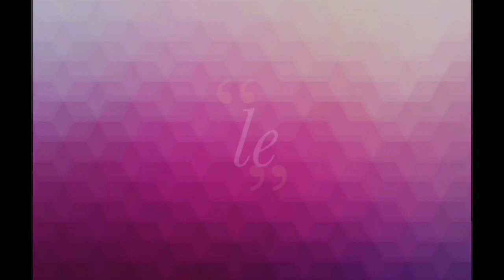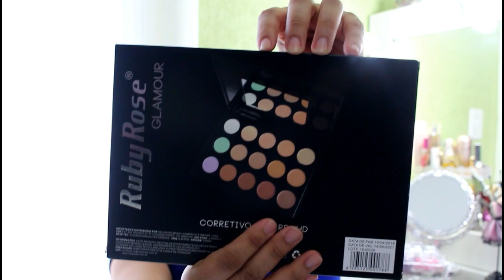🛍 Comprinhas de Beleza - Avon - Farmácia - Minha Lojinha e Muito mais - Por Vaidade não tem idade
❤️ Oi meus amores, hoje vim compartilhar com vocês minhas comprinhas de beleza dos últimos tempos, muita coisa BBB que nos vaidosas amamosssss, então vem comigo em mais essa super dica!!!

📮 Caixa Posta

Em breve!!!